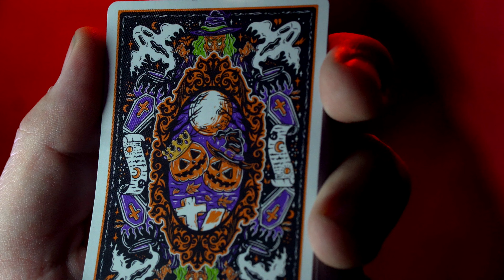The BEST Halloween Deck?!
The Card Inn's third deck has now launched on Kickstarter! To get your Halloween Tales decks, visit our kickstarter campaign

EPIC Trailer by @KierGomes ! Kier always delivers when we work with him.